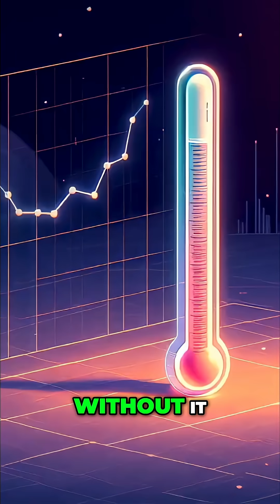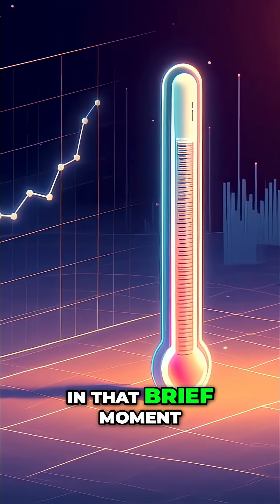What If The Sun Disappeared For 10 Seconds?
Imagine the sun vanishes for ten seconds. Light takes 8 minutes to reach Earth, so everything seems normal…then darkness! Earth drifts untethered, planets move freely. A humbling glimpse of our dependence on the sun.